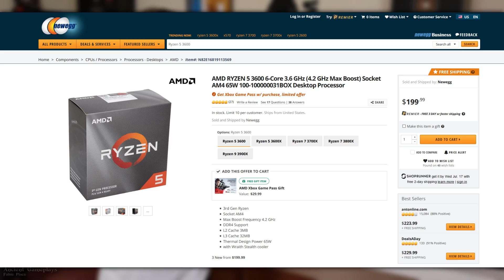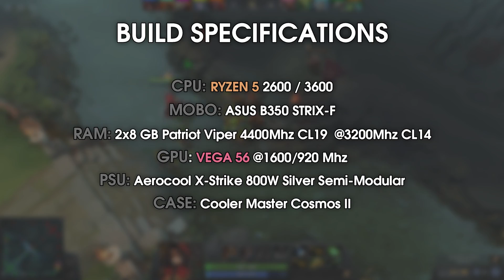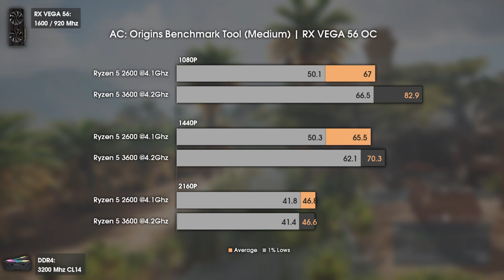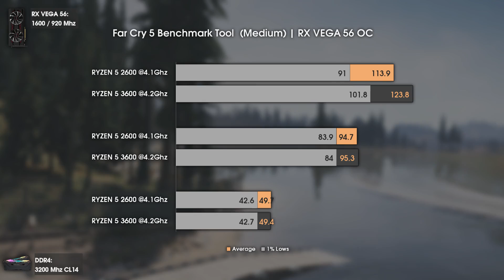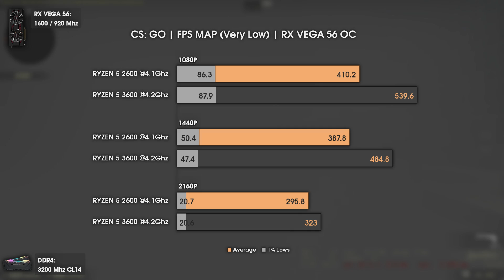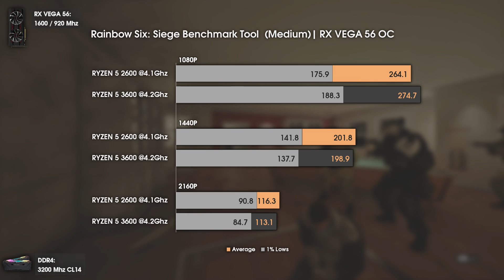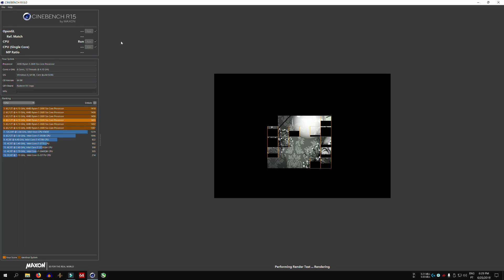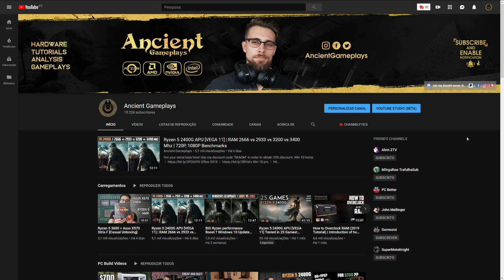Ryzen 5 2600 vs Ryzen 5 3600 | The UPGRADE is REAL! | 1080p, 1440p and 2160p Gaming Benchmarks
Hello people,

Today i bring you one of the most awaited videos in this channel!
RYZEN 5 2600 vs RYZEN 5 3600, tested in several gaming benchmarks at 1080P, 1440P and 2160P.

Hope you enjoy the video. Comment with your thoughts about it :D

INDEX:

INTRO (important) 00:00

Build Specifications 03:08

BENCHMARKS (1080p, 1440p, 2160p)
Assassin's Creed: Origins 03:23
Far Cry 5 04:45
PUBG (2019) 05:55
CS:GO (2019) 06:59
Rainbow Six: Siege (2019) 08:16
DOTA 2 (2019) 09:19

CINEBENCH R15 10:01

CONCLUSION 10:43

My Main PC:

      MB: Asus B350-F Strix
      RAM: 2x8Gb Patriot Viper 4400Mhz CL19 (3200 Mhz, CL14 / Improved Sub-timings)
      GPU: Saphire AMD RX VEGA 56 (1600 / 920 Mhz, 1.070v)
      PSU: Aerocool X Strike 800w semi-modular (Silver)

Ryzen 5 2400G Pc:

      CPU: AMD Ryzen 5 2400G (3.9 Ghz 1.38v)
      MB: MSI B350 Tomahawk (Latest Bios)
      RAM: 2 x 4Gb Kingston Hyper X 2933 Mhz CL17 @3400 Mhz, CL14
      GPU: VEGA 11 @1500Mhz / 1700 Mhz
      CASE: Nox Hummer TG

PC 3:

      CPU: FX 8350 @4.40Ghz (FSB 220)
      MB: MSI 970 Gaming
      RAM: 2x4Gb  Corsair Vengeance 1600Mhz CL9  @2053Mhz CL11
      GPU: AMD RX 570 @1400/1750 Mhz
      PSU: XFX Core 550W Bronze
      HDD: Seagate Barracuda 1Tb
      CASE: Nox Infinity Neon RGB